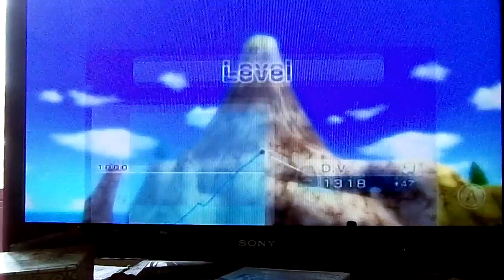wii sports resort showdown all stages 1 20 part 4